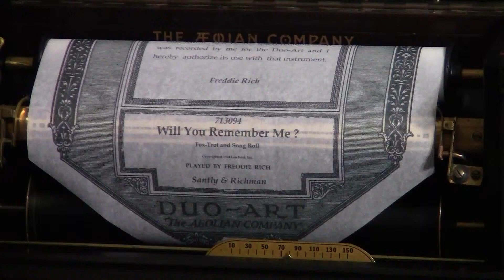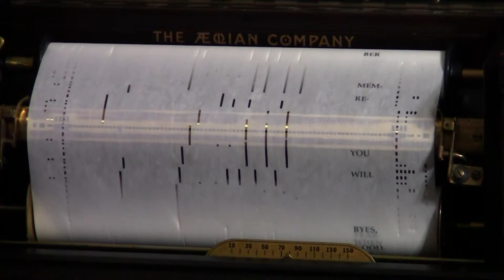Will You Remember Me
Will You Remember Me ? ; Fox Trot;  Played by Freddie Rich
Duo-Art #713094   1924